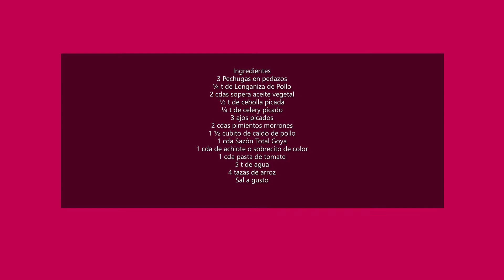El mejor Arroz con Pollo Estilo Puertorriqueño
Hola y bienvenidos a mi canal Cocinando Con cuqui.  Nuestra receta de hoy es Arroz guisado con Pollo al Estilo puertorriqueño con pedazos de longaniza de pollo.  Rico sabor boricua.

Si te interesa donar para Cocinando con Cuqui.  Gracias